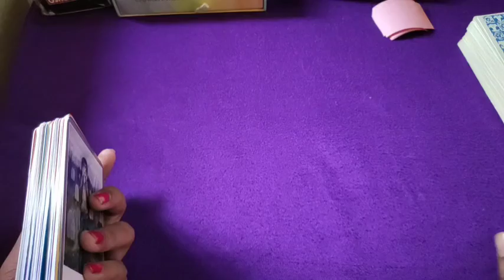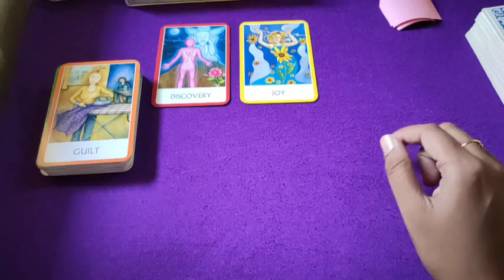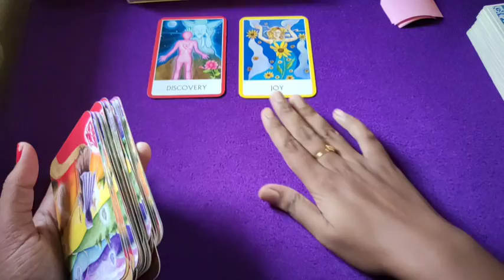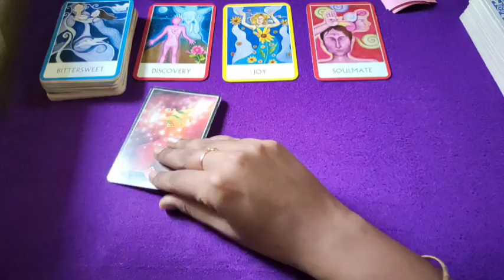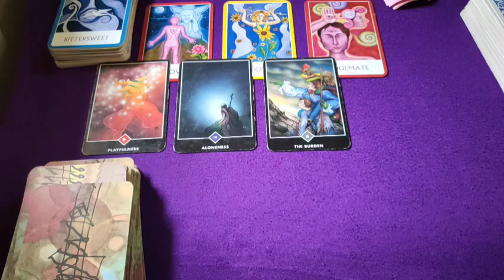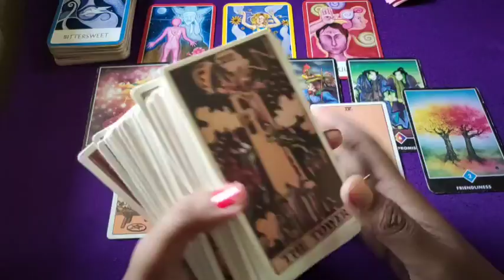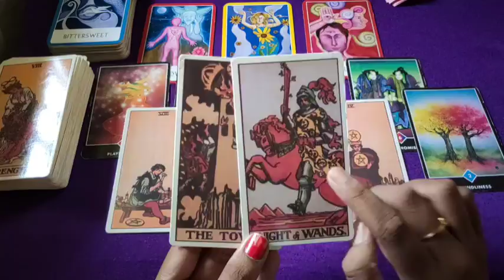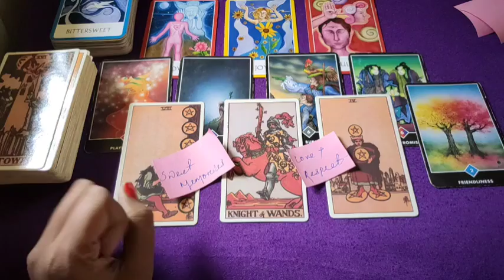🦋💛✨🌈 Next 3 Days 💛 Current Feelings Tarot Hindi 🌈 Tarot card reading ✨Love tarot card reading ✨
🙏JAI BHOLENATH 🙏

♥️ SUBHASMITA💚

SECOND CHANNEL

note-